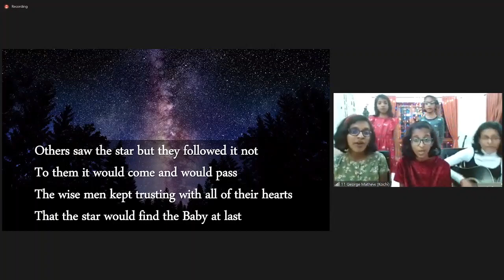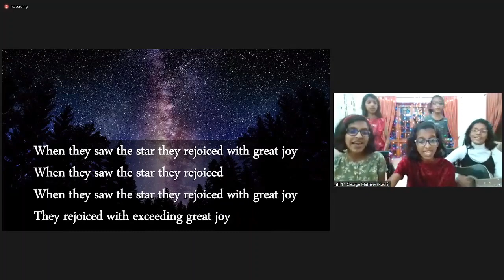📖🎤CBFC Bible Study From "The Book Of Micah" Part - 6 by Bro. Reji Alex